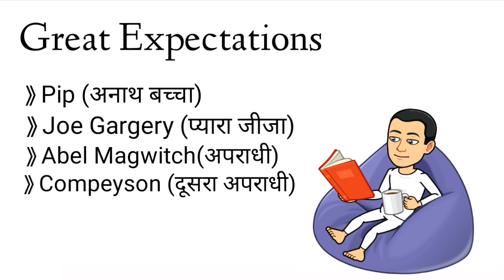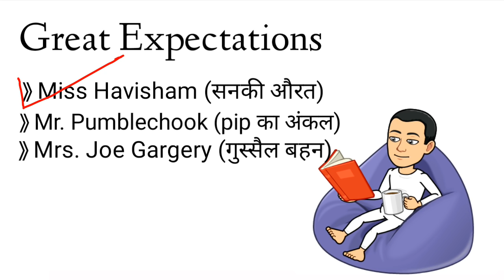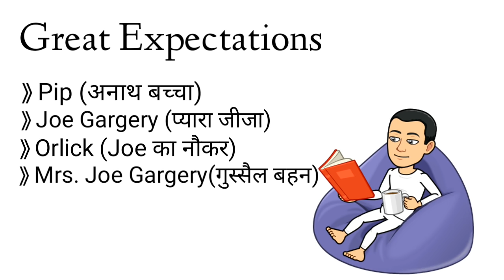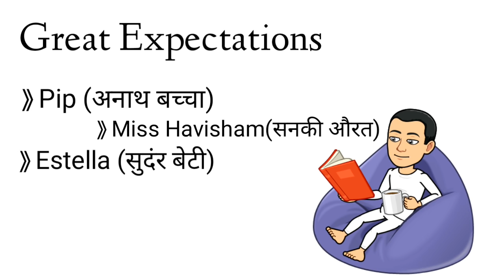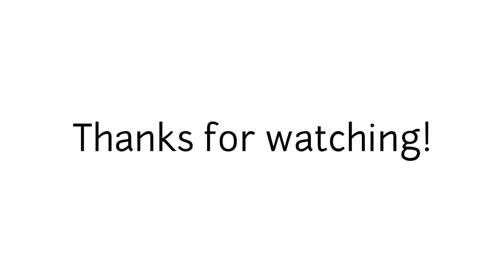great expectations in hindi by Charles Dickens